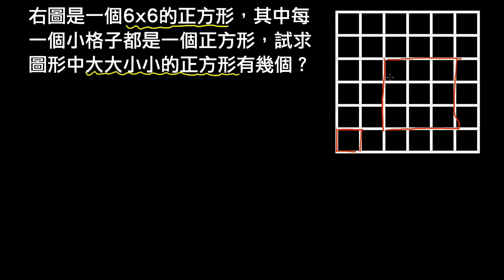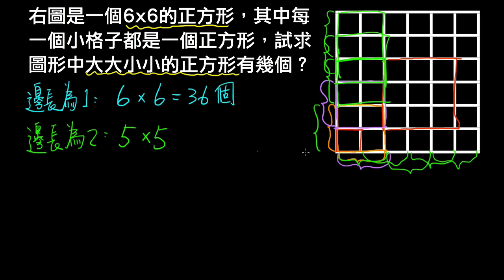高一下數學2-1進階06分類法計數正方形數